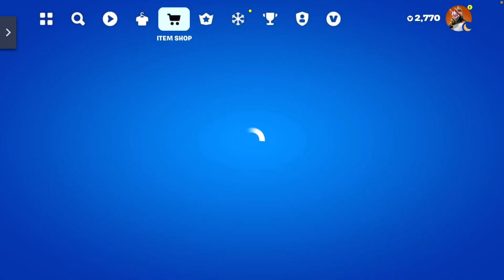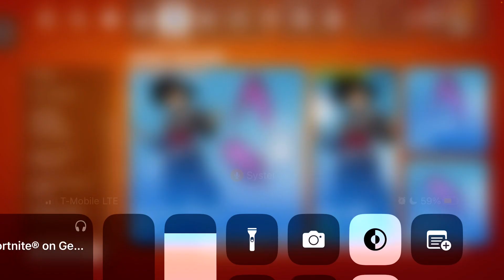GOKU BLACK IS BACK! FORTNITE ITEM SHOP (December 29, 2023)